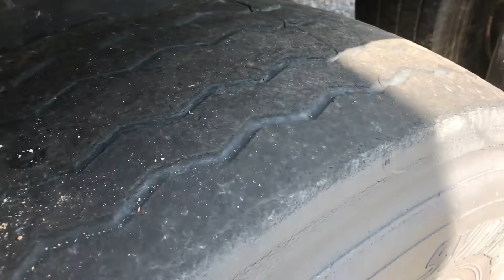1999 MAC TRAILER MFG 39' ALUMINUM FRAMELESS For Sale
Title: 1999 MAC TRAILER MFG 39' ALUMINUM FRAMELESS For Sale

Category: End